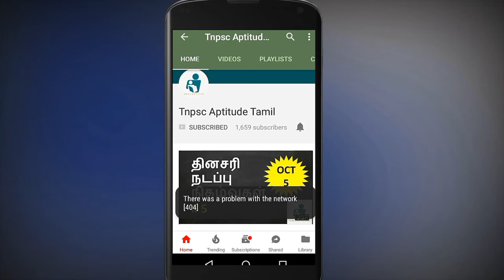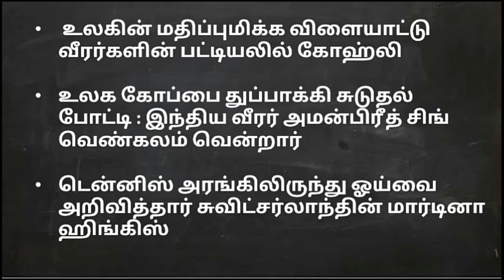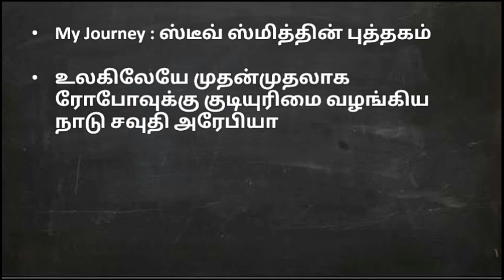Current affairs in tamil - october 27, 2017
Current affairs october, daily current affairs upload in this channel regularly ... to know about event in every single day